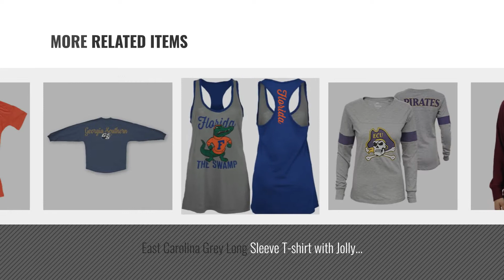Press Box Women Fashion [2018 Best Sellers]: Florida State Juniors Gameday Long Sleeve T-Shirt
Black Friday / Cyber Monday Florida State Juniors Gameday Long Sleeve T-Shirt Medium White/multi by Press Box

Black Friday / Cyber Monday Pressbox Women' s NCAA Texas A&M Aggies Varsity Jersey Sweeper Oversized Shirt by Press Box

Black Friday / Cyber Monday Pressbox Women' s NCAA Texas Longhorns Long Sleeve Tee Shirt Grey by Press Box

Black Friday / Cyber Monday Pressbox Womens UAL Big Time Stripe Sweeper, Light Blue (X-Large) by Press Box

Black Friday / Cyber Monday Pressbox Women' s NCAA Texas Longhorns V Neck T-Shirt Logo White Shirt by Press Box

Black Friday / Cyber Monday Pressbox Women' s NCAA Texas A&M Aggies Long Sleeve Light Weight Sweat Shirt by Press Box

Black Friday / Cyber Monday East Carolina Grey Long Sleeve T-shirt with Jolly Roger Logo and Purple Sleeve Accents ECU by Press Box